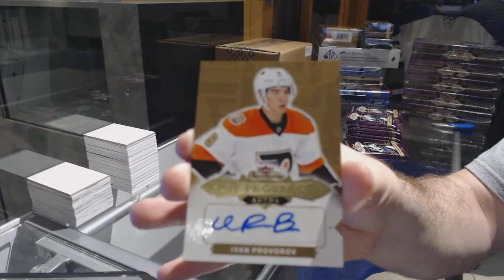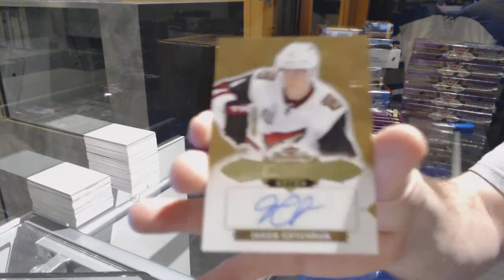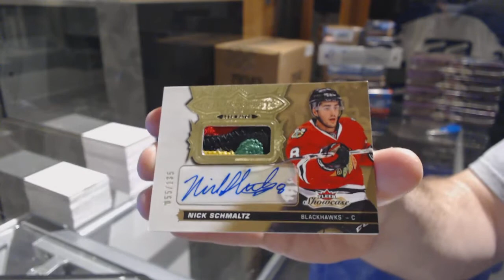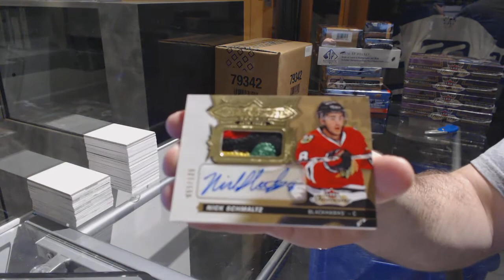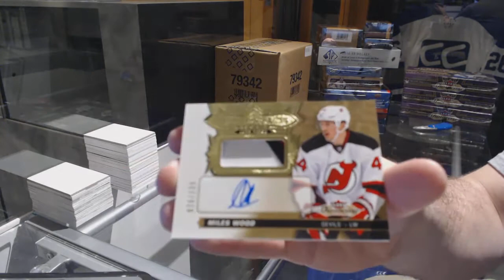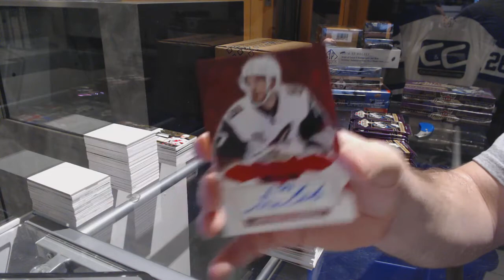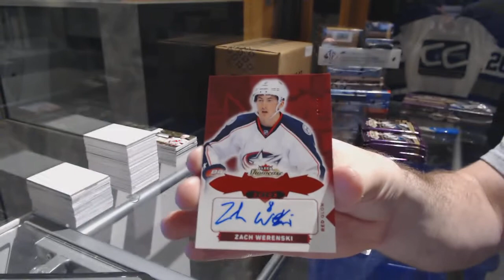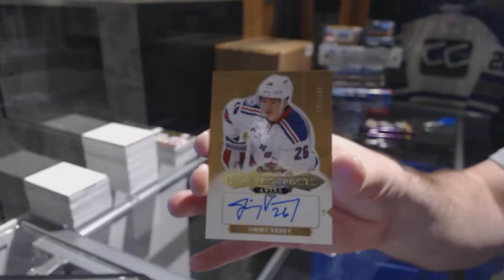16-17 Upper Deck Fleer Showcase Hockey 6 Box Half Case Break - C&C GB #7355